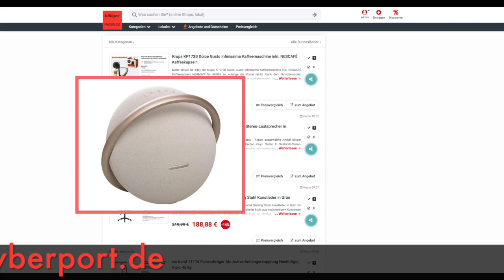Schnäppchen des Tages 10.09 - Harman/Kardon Onyx Studio 8 Bluetooth Lautsprecher in Roségold/Creme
Heute ist Schnäppchen des Tages - Harman/Kardon Onyx Studio 8 Bluetooth Lautsprecher in Roségold/Creme.